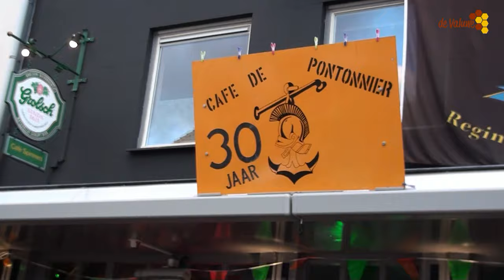(Cafe Spinners ) Café de Pontonnier bestaat dit jaar 30 jaar.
Ter gelegenheid daarvan hebben wij voor alle pontonniers een verrassing laten maken, die we dan aanbieden aan de CSM van de Pontonniers.
Voor de pontonniers is er die avond live muziek in het café.
Ook zal er voor de zeskampploeg van café de Pontonnier een nieuw shirt worden aangeboden.